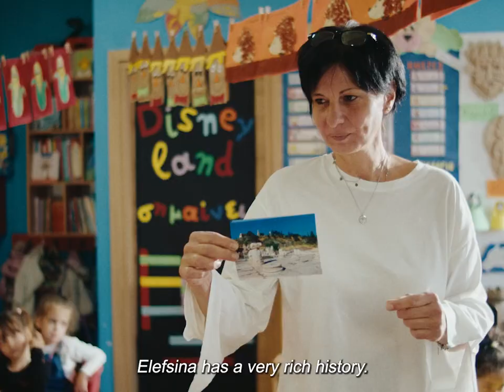21km_ Κατερίνα Καρσάκη | Katerina Karsaki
Μόλις 21km από την Αθήνα, η Ελευσίνα είναι ένας τόπος όπου παρελθόν και μέλλον συναντιούνται. Η Ελευσίνα, Πολιτιστική Πρωτεύουσα της Ευρώπης για το 2023, είναι ένας τόπος με πλούσια ιστορία, που θυμάται το παρελθόν και σχεδιάζει το μέλλον με αισιοδοξία.

Η Κατερίνα Καρσάκη, νηπιαγωγός, μας εξηγεί πως στόχος της είναι τα παιδιά να γνωρίσουν την ιστορία του τόπου στον οποίο μεγαλώνουν. Στα μάτια των παιδιών κρύβονται για εκείνη όλες οι απαντήσεις.
Η Ελευσίνα είναι ένας τόπος που θυμάται την ιστορία του. Ανακάλυψέ τον σε

Σκηνοθεσία-Μοντάζ: Γεύη Δημητρακοπούλου
Διεύθυνση φωτογραφίας: Αντώνης Κατρακάζης
Project Manager: Καλλιόπη Αλπίτση
Παραγωγή-Αρχισυνταξία: Νίκος Γρυλλάκης
Creative Director: Ελένη Ζησιμοπούλου
Casting: Γιάννης Κουκμάς, Μαίρη Παπακωνσταντίνου
Color Correction: Μπάμπης Πετρίδης
Βοηθός Κάμερας: Κωνσταντίνος Νίλσεν
Μία παραγωγή της 2023 Ελευσίς.
Εκτέλεση παραγωγής ελcproductions σε συνεργασία με το elculture.gr

Just 21km from Athens, Elefsina is a place where past and future meet. Elefsina, European Capital of Culture of 2023, is a place with a rich history, recalling the past and planning the future with optimism.

Katerina Karsaki, a kindergarten teacher, explains that her goal is to help children to learn about the history of the place where they are growing up. For her, all the answers are hiding in the children's eyes.
Elefsina is a place that remembers its history. Discover the city in 21km_

Direction - Montage: Gevi Dimitrakopoulou
Photography: Antonis Katrakazis
Project Manager: Calliope Alpitsi
Production - Editor in Chief: Nikos Gryllakis
Creative Director: Eleni Zisimopoulou
Casting: Yannis Koukmas, Mary Papakonstandinou
Color Correction: Babis Petridis
Camera Assistant: Konstantinos Nielsen
A production of 2023 Eleusis
Produced by @elc_productions in collaboration with @elculture